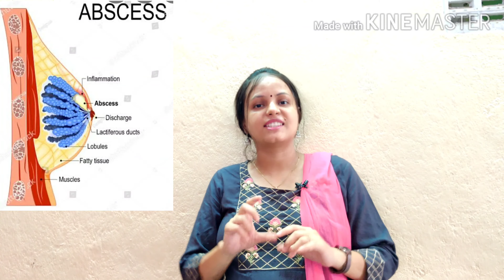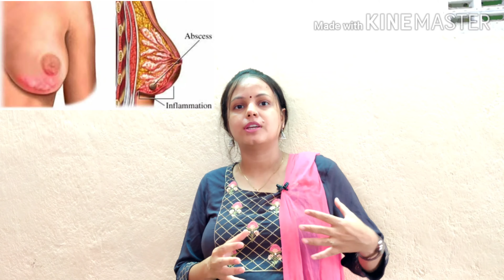Breast abscess and management ( breast में बनने वाला pus उसका इलाज)